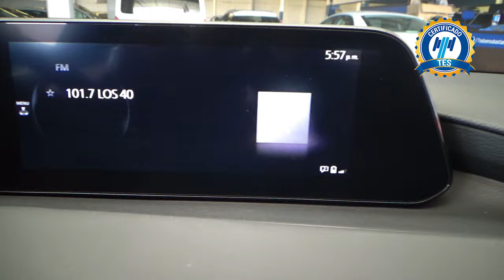Mazda / 3 / 2021 - 15869